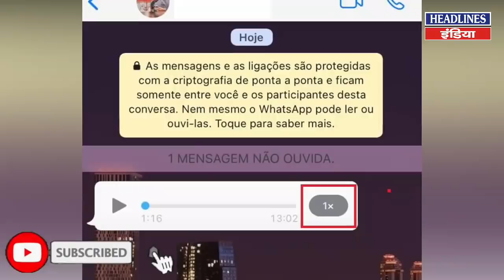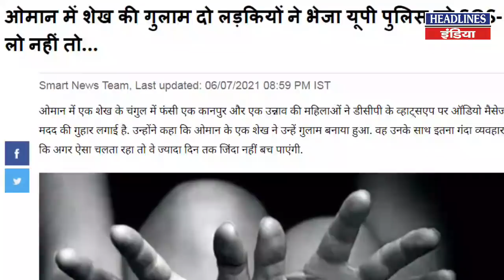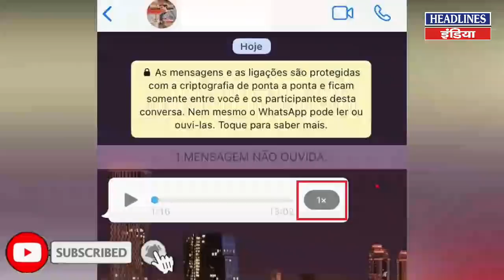Oman से UP Police के लिए आया ये संदेश । Headlines India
Oman से UP Police के लिए आया ये संदेश. Must Watch This Full Video